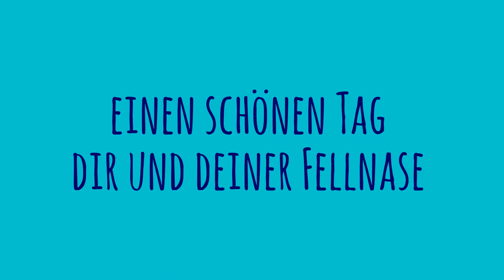Lukas beim Bettsport